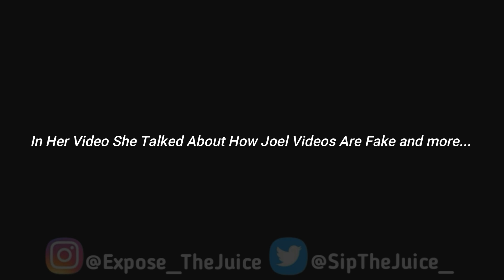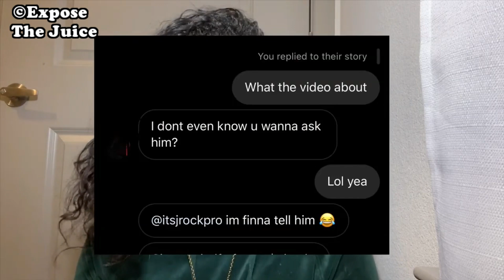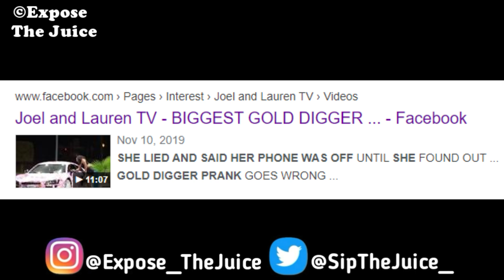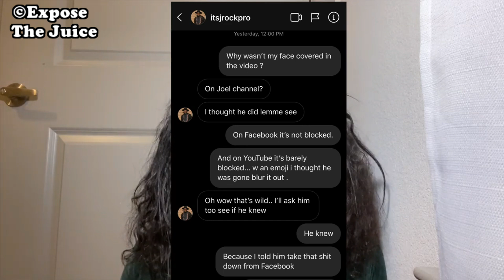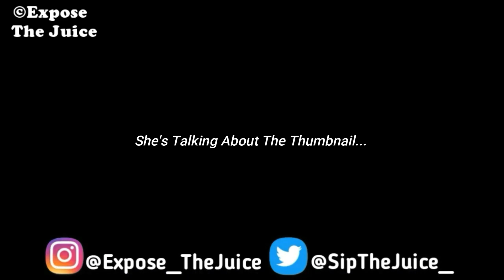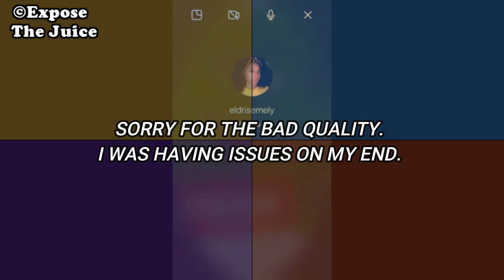Young Woman In Joel Tv's Gold Digger Prank Speaks Out, Joel Exposed! | ETJ Interviews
Thriller: @eldrisemely

So As Per Usual, I Was Doing My Research On Joel Tv, Because It Was Highly Requested That I Expose On Of His Gold Digger Pranks! While Doing My Research I Came Across Eldris' Video And I Immediately Reached Out To Her. In This Video I Played Clips Of Eldris' Video, Then We Had A Mini Interview Where She Explain How She Met Joel, How She Got In Joel's "Gold Digger Prank Part 3" Video & More...